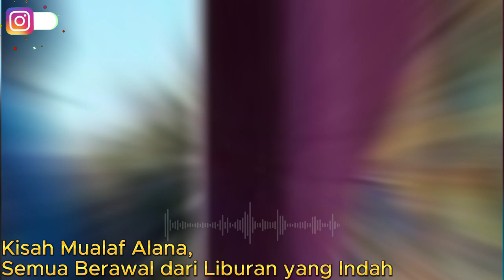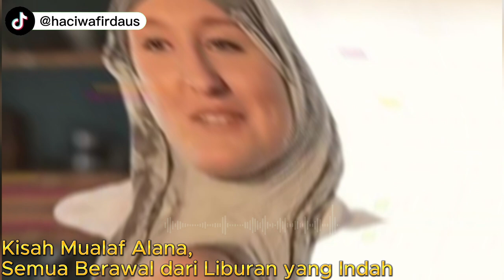Kisah Mualaf Alana, Semua Berawal Dari Liburan yang Indah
pada video ini menceritakan Kisah Mualaf Alana, Semua Berawal Dari Liburan yang Indah. Inilah kisahnya!